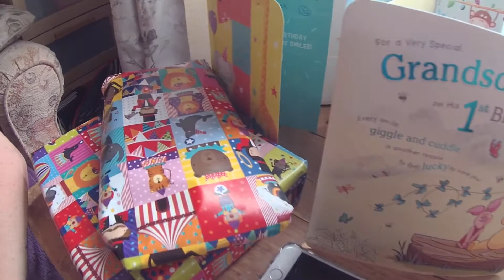Murrays's Cake Smash - 1st Birthday Photoshoot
A very Happy 1st Birthday Murray, you know your mum and dad will be playing this video at your 18th Party